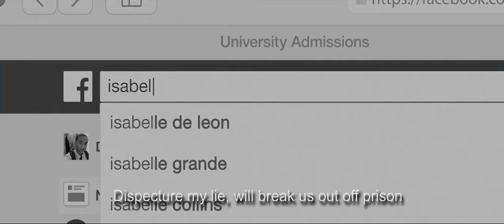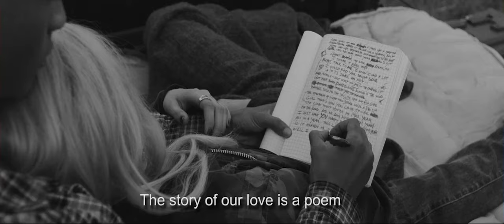Life In A Year By Jaden ft Taylor Felt (lyrics video & Story of movie created by hamza_images 2020)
Song: Life in a year
Artists: Jaden ft Taylor Felt